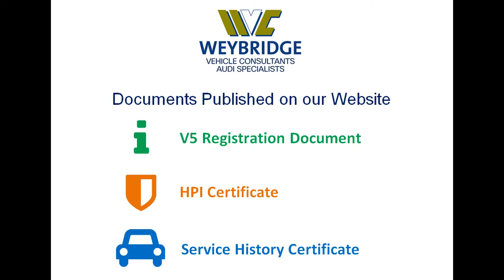AUDI Q7 TDI QUATTRO SLINE PLUS